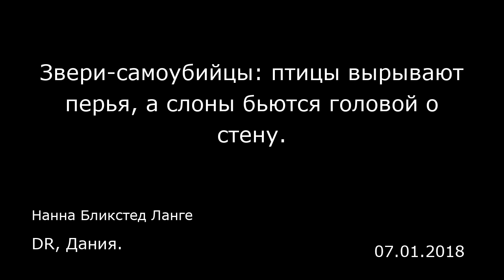Звери-самоубийцы: птицы вырывают перья, а слоны бьются головой о стену. DR, Дания.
Звери-самоубийцы: птицы вырывают перья, а слоны бьются головой о стену.
DR, Дания.
Нанна Бликстед Ланге
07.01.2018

От стресса или тоски люди нередко наносят себе вред: одни кромсают себя бритвой, другие прижигают себя сигаретами, третьи — тренируются до упада.  Но членовредительство — вовсе не прерогатива человека. Оно существует и в царстве животных — среди наших ближайших родственников, домашних питомцев и обитателей зоопарков.  Разница лишь в том, что звери наносят себе вред другими средствами — в ход идут зубы, клювы и когти. У человека тяга к саморазрушению проявляется на фоне депрессий и подавленного состояния. У зверей дела обстоят немного по-другому.   «Саморазрушительное поведение типично для зверей более крупных и развитых, обладающих бóльшим интеллектом», — утверждает Бертельсен.  Лисы отгрызают себе лапы  То, что лисы, попав в капкан, отгрызали себе застрявшие лапы — пожалуй, один из самых известных примеров членовредительства в животном мире.  Легко предположить, что лиса так поступает, потому что хочет освободиться из капкана и убежать на волю, однако это не совсем так, объясняет Бертельсен.  Бертельсен сравнивает попавшую в капкан лису с американским скалолазом Аароном Ли Рэлстоном (Aaron Lee Ralston). Он известен тем, что в 2003 году самостоятельно ампутировал себе руку — он был в горах, попал под обвал, и его придавило валуном. В 2010 был снят фильм под названием «127 часов» — именно столько Рэлстон провел в каменном плену.  Разница между лисой и Аароном Ли Рэлстоном в том, что Аарон понимал: если он не выберется из завала, то вряд ли выживет. Лисица же заглянуть в будуще...